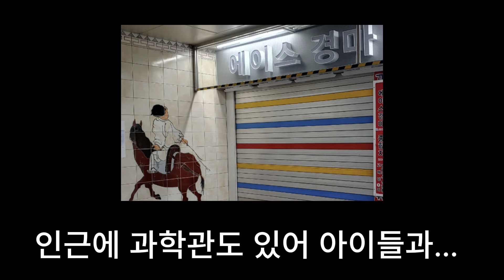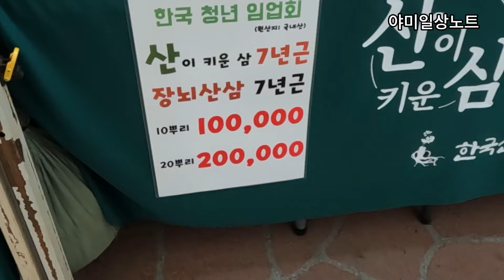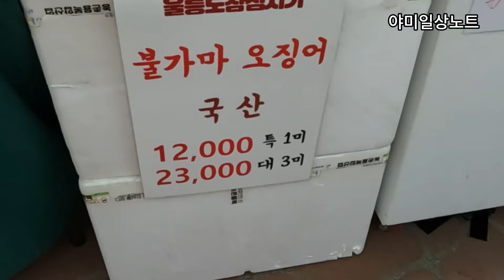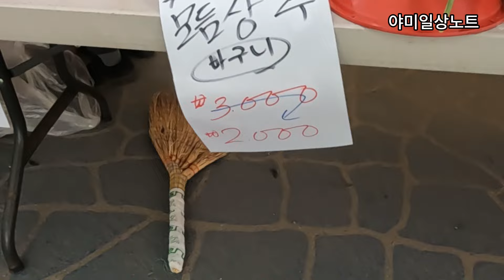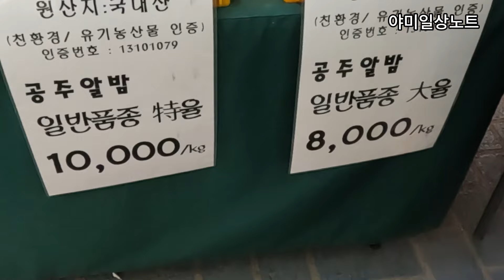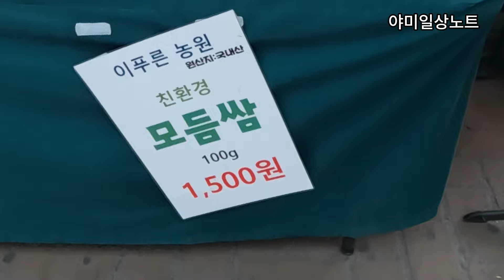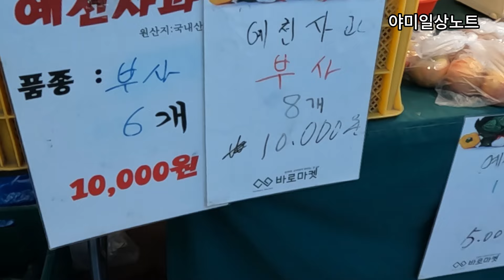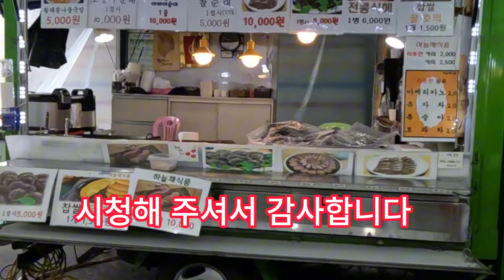화,수요일만 열리는 농수산물시장/생산자,소비자 직거래장터 [경마공원바로마켓]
경마공원역에서  5분거리의  직거래장터